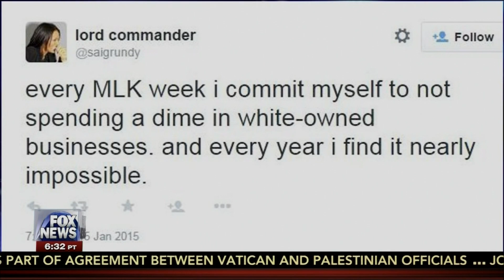Kevin Jackson Vs. Richard Fowler ➠ Professor Under Fire For Racist Tweets